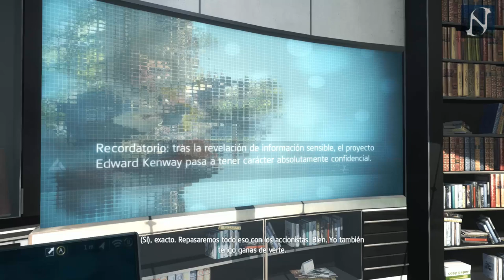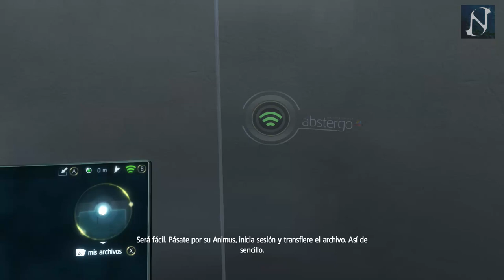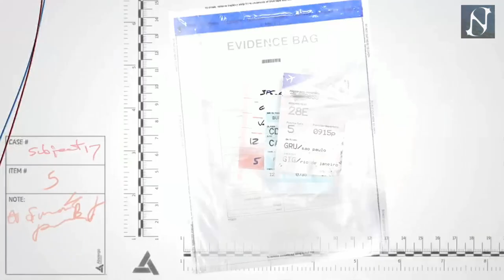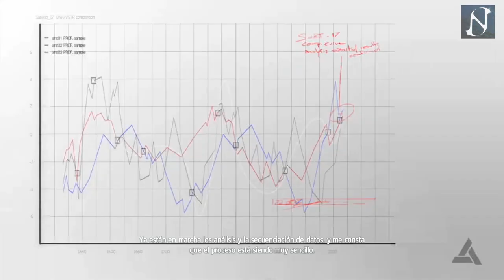ASSASSINS CREED 4 BLACK FLAG | GAMEPLAY | PARTE 9 | NECTOSDE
SEGUIMOS CON EL GAMEPLAY DE ASSASSINS CREED 4 BLACK FLAG | GAMEPLAY | PARTE 9 | NECTOSDE

STEAM: NECTOSDE2